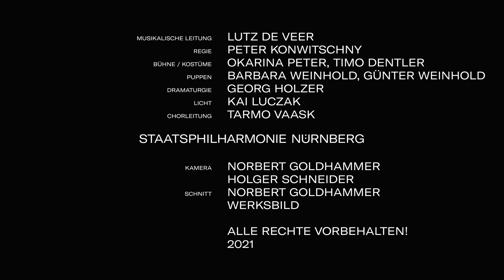Der Troubadour | Staatstheater Nürnberg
Die adelige Leonora hat sich in den unbekannten Ritter Manrico verliebt, ihn aber nach Ausbruch des Bürgerkriegs aus den Augen verloren. Als Graf Luna erscheint, um Leonora seine Liebe zu gestehen, hält ihn der Gesang des Troubadours Manrico zurück. Graf Luna ist von Leonora besessen. Er will sie um jeden Preis, auch wenn sie seine Liebe nicht erwidert. Er erkennt, dass Manrico nicht nur sein Rivale in der Liebe ist, sondern auch noch sein Gegner im Krieg: Es kommt zum Kampf. Leonora hält Manrico für tot und geht ins Kloster. Von dort wird sie jedoch von ihm entführt. Aus Hass auf Manrico verurteilt Luna dessen Ziehmutter Azucena zum Feuertod. Manrico wird bei dem Versuch, Azucena zu retten, ebenfalls gefangen. Um das Leben ihres verurteilten Geliebten zu retten, bietet sich Leonora dem Grafen Luna im Tausch für Manricos Freilassung an. Blinde Liebe und rasender Hass sind die Monster, die in Verdis „Troubadour“ die Welt verfinstern.

Musikalische Leitung: Lutz de Veer | Regie: Peter Konwitschny | Bühne/Kostüme: Okarina Peter, Timo Dentler | Puppen: Barbara Weinhold, Günter Weinhold | Licht: Kai Luczak | Chorleitung: Tarmo Vaask | Dramaturgie: Georg Holzer